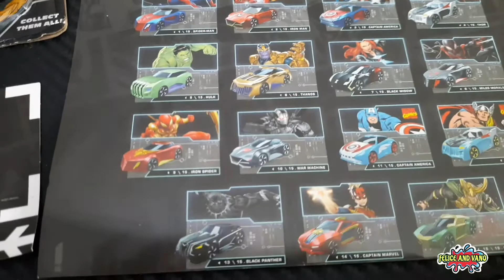KEREN!! MAINAN ANAK-ANAK LAKI-LAKI MOBIL- MOBILAN MARVEL GO IRONMAN THOR MAINAN ANAK2 MOBIL MOBILAN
Mainan anak-anak laki-laki mobil-mobilan Marvel GO Ironman Thor Thanos Blackpanther

Mainan anak-anak laki-laki mobil mobilan | mainan anak-anak mobil-mobilan | Kids toys Diecast cars

Hai teman-teman,  yuk main sama Vano main mainan anak-anak laki-laki mobil mobilan, mainan anak-anak mobil-mobilan atau Kids toys Diecast Cars MARVEL GO  dari Disney  ini seru banget karena ada karater superhero nya , ada 15 karakter keren,  tonton sampai habis ya biar tau siapa yang menang 😃

*Selama kegiatan, anak-anak berada dibawah pengawasan orang tua

terimakasih supportnya

Felice and Vano senang sekali bermain dan membuat video seperti Namiratek fun, Yaya Kids Stations, Aqilla's diary, Zara Cute, Riska Vlog, Zuni Family, Praya Brothers, Larics Toys Review, shfa, Vlad and Niki, Kids Diana Show, Like Nastya, Boram Tube, Ryan's World
Channel kami berisi video-video keseharian kami saat bermain, belajar dan jalan-jalan
Kontennya tentang : mainan anak, belajar, bermain, lagu anak, balon, perosotan, mandi bola, playground, unboxing mainan, main masak masakan, tobot, drama anak, drama parodi lucu, lego, kids toys, unboxing toys, naik odong odong, game, permainan anak, edukasi anak, pendidikan anak, slime, squishy, Lego
Semoga bermanfaat dan menghibur yah, terimakasih sudah berkunjung

Markus 10:16
Lalu Ia memeluk anak-anak itu dan sambil meletakkan tangan-Nya atas mereka Ia memberkati mereka.